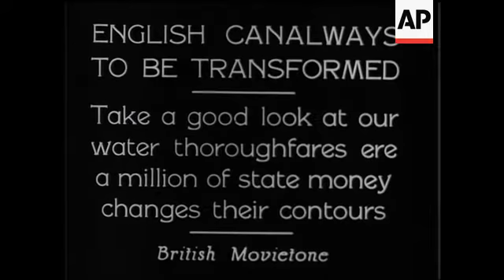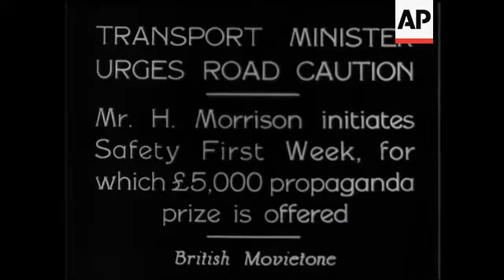English Canalways To Be Transformed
(11 May 1931) Take a look at our water thoroughfares where a million of State money changes their contours.